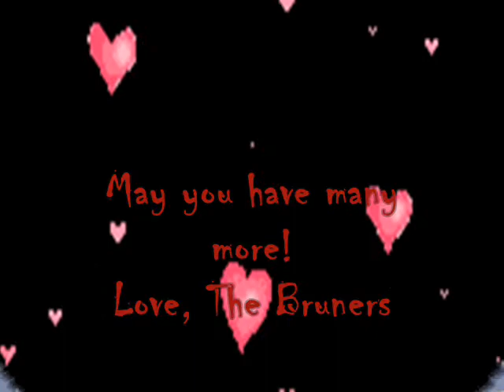Happy Birthday Manny!